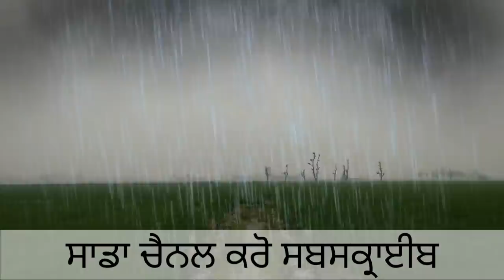Weather Forecast - ਆਉਣ ਵਾਲੇ 24 ਘੰਟੇ ਦਾ ਮੌਸਮ